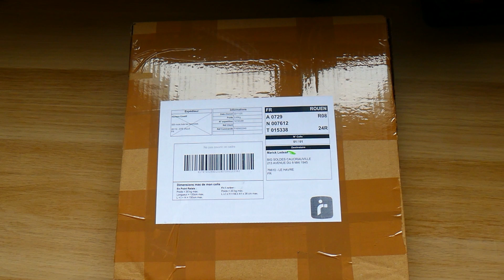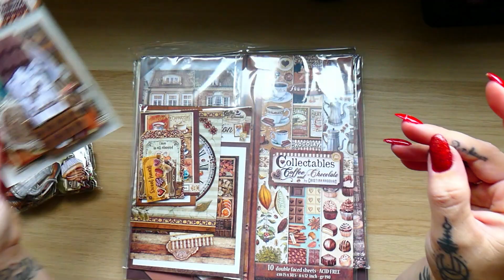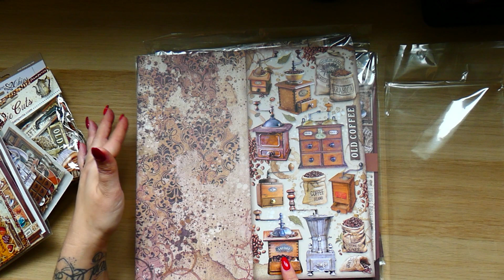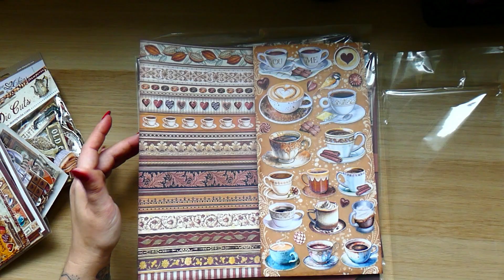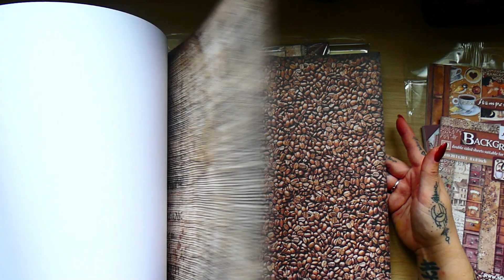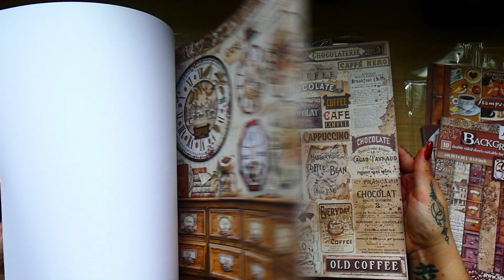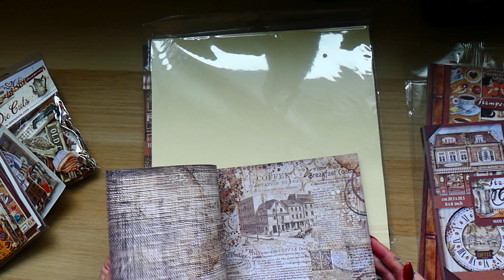COLIS PARTENARIAT HORIZON CREATIF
Si vous voulez être informé(e) de mes nouvelles vidéos, n'oubliez pas d'activer les notifications en cliquant sur la cloche 🔔 juste au-dessus. Votre soutien est très important pour moi et m'encourage à continuer à produire du contenu de qualité pour vous.

⛔ Il est interdit de reproduire ce tutoriel dans le but de le revendre ⛔

Je m'appelle Marick et je suis fière de dire que je suis une entrepreneuse accomplie. J'ai 40 ans et j'aime explorer de nouvelles opportunités pour mon entreprise. Ma passion pour le scrapbooking ne cesse de grandir chaque jour, et j'aime partager cela avec les autres. En plus de mes vlogs, je suis heureuse de vous offrir des tutoriels pratiques pour que vous puissiez apprendre à créer vos propres albums et ainsi vous amuser.
Je vous invite donc à explorer mon univers, où vous pourrez en apprendre davantage sur mes projets à venir et découvrir de nouvelles idées.